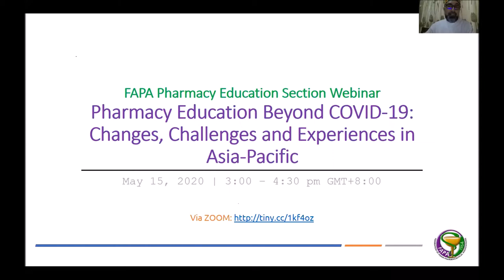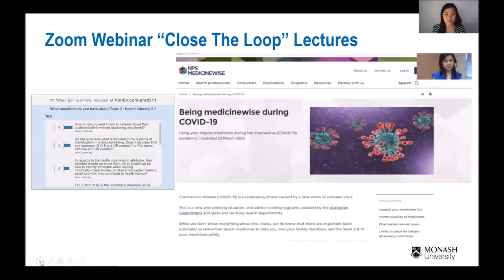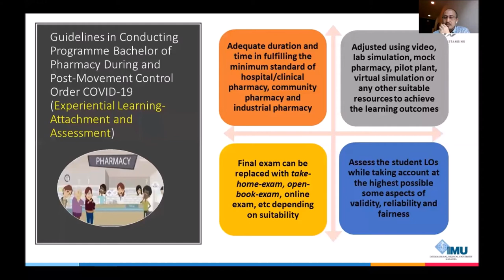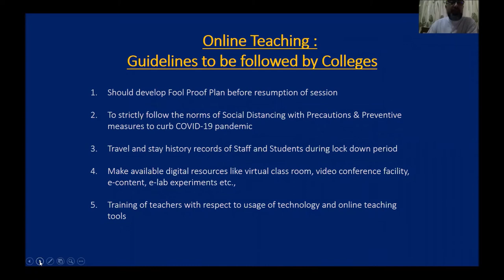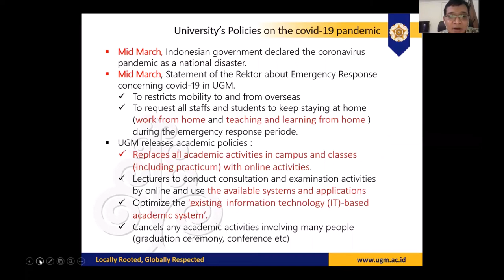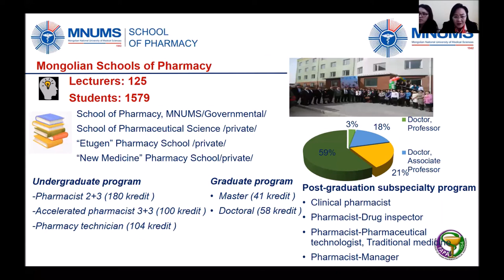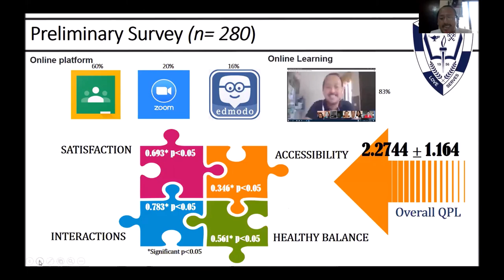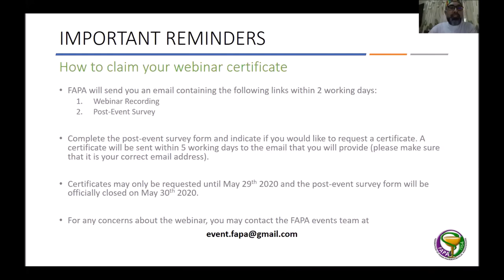Pharmacy Education During and Beyond COVID-19: Changes, Challenges and Experiences in Asia-Pacific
The FAPA Pharmacy Education Section in collaboration with the Malaysian Pharmaceutical Society (MPS) organized a webinar for pharmacy educators to discuss insights and recommendations on how to address the impact of COVID-19 in teaching and learning in pharmacy education.

This webinar has 7 short sessions:

00:04:50 - Dr. Vivienne Mak (Australia)
00:18:45 - Dr. Mohd Zulkefeli (Malaysia)
00:34:10 - Dr. G. Sumalatha (India)
00:46:20 - Dr. Agung Endro Nugroho (Indonesia)
01:05:40 - Dr. Enkhjargal Dorjbal (Mongolia)
01:17:39 - Dr. Erwin Martinez Faller (Philippines) (01:02:10 - Introduction)
01:29:40 - Question and Answer